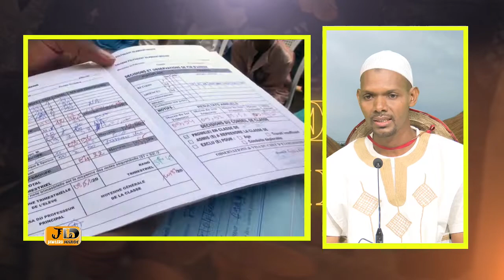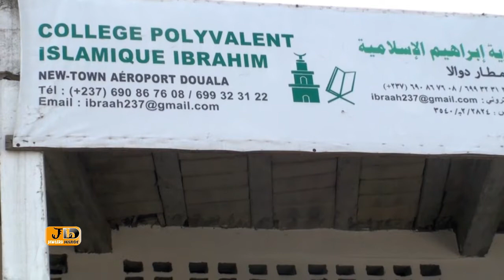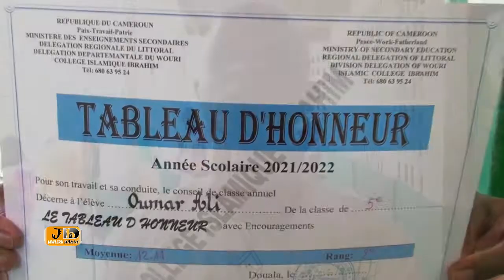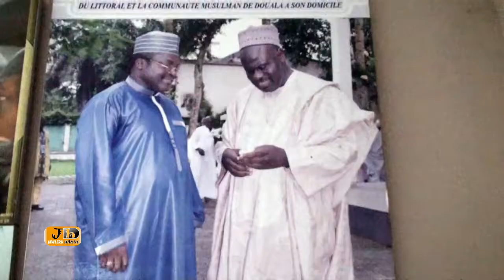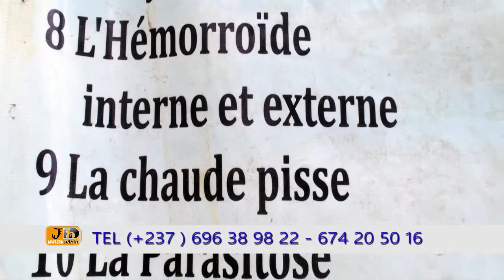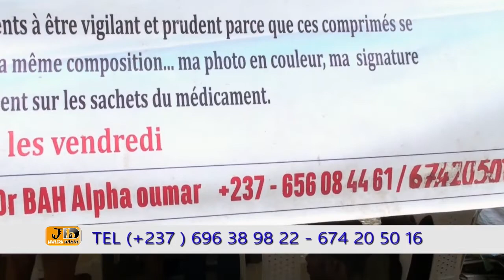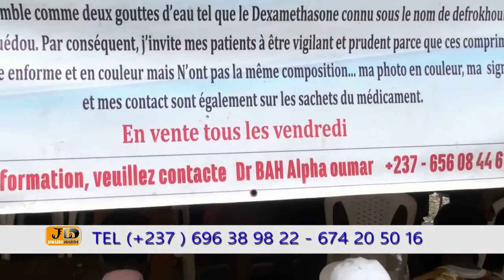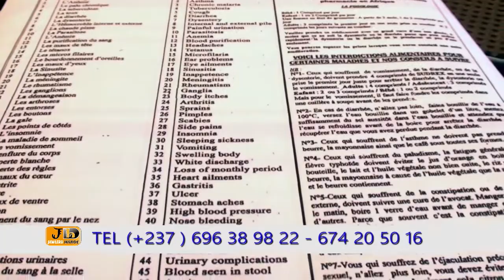DBS JHD 130622 D001